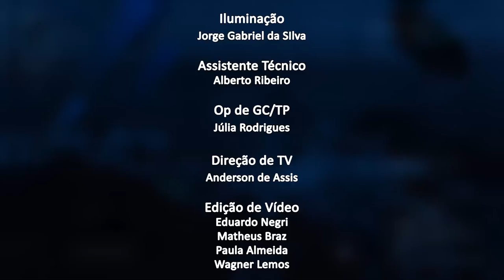Jornal da Alerj - Terça - 12/04/22